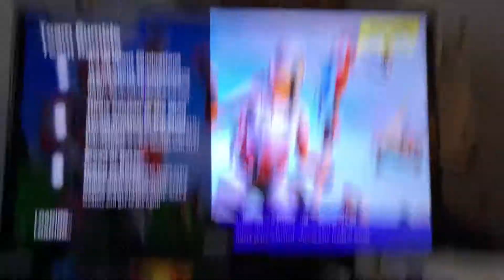Lincoln’s lair land Lynx level up tail part 1